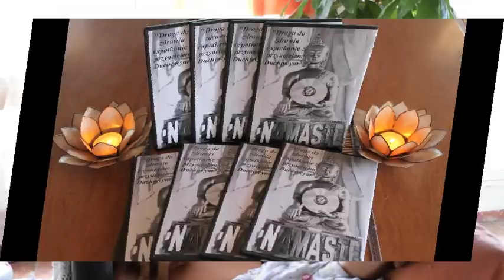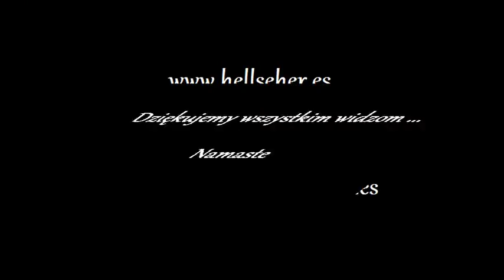Odnowienie Komorki 148 - Jesse -